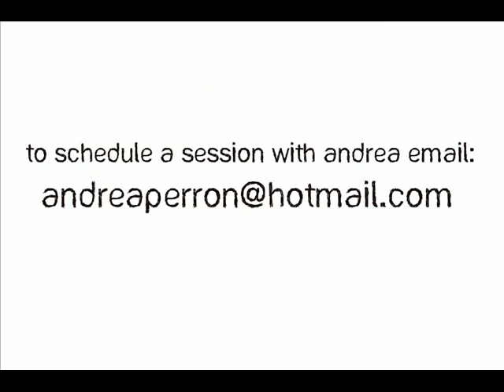Tyler and Sarah's Wedding Pictures